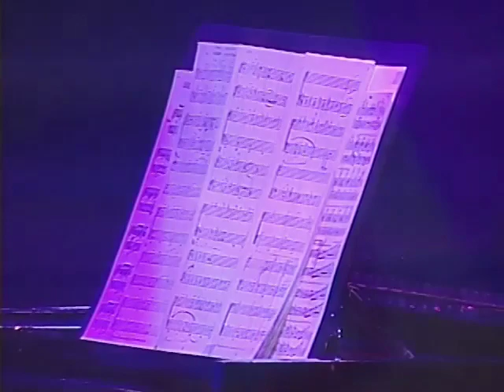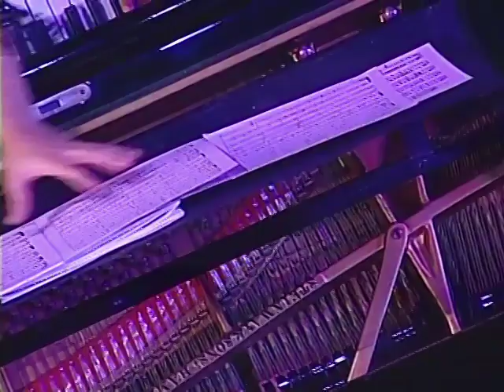Miss Venezuela 2005 - #3 - Parte 1